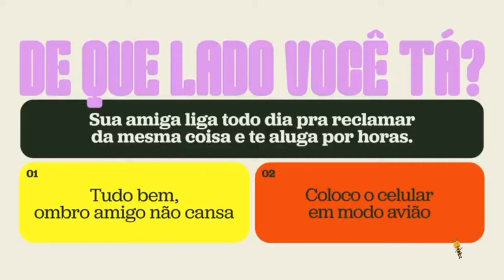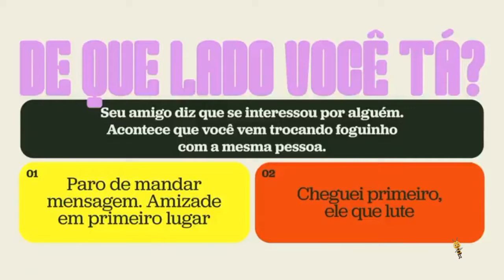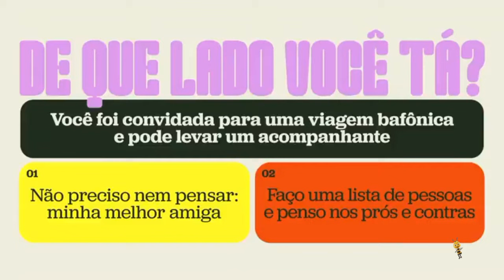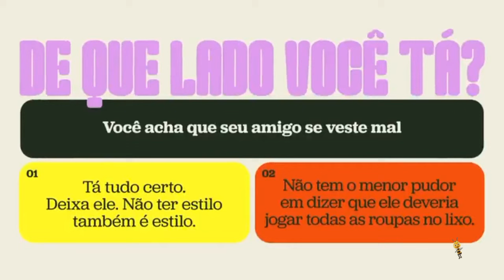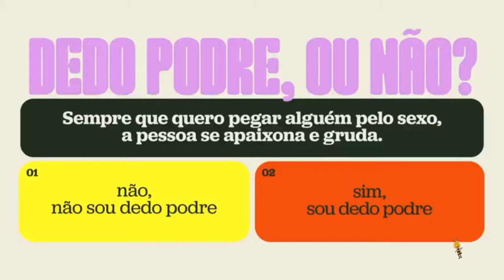SOBRE NÓS DOIS - JOÃO VICENTE E FÁBIO PORCHAT/ GABRIELA PRIOLI E THIAGO MANSUR